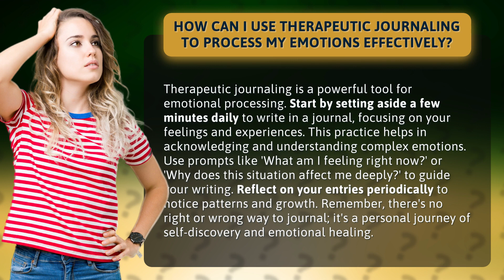How Can I Use Therapeutic Journaling to Process My Emotions Effectively?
Unlocking Emotional Healing: The Power of Therapeutic Journaling • Emotional Healing Through Journaling • Discover the transformative power of therapeutic journaling to process your emotions effectively. Learn how to use prompts and reflection to unlock self-discovery and emotional healing on your personal journey.